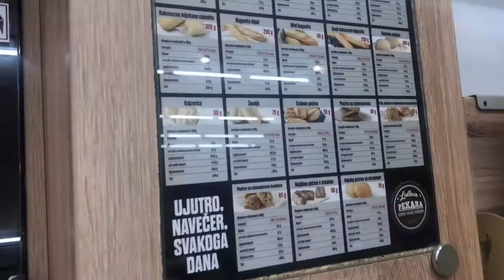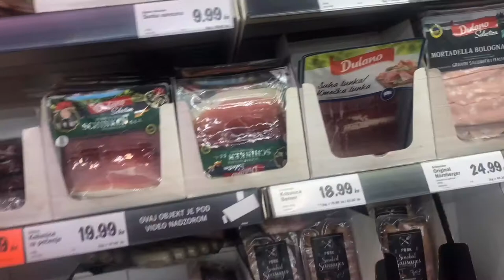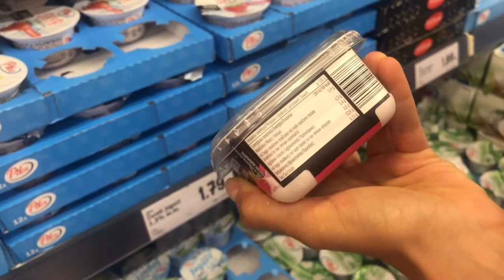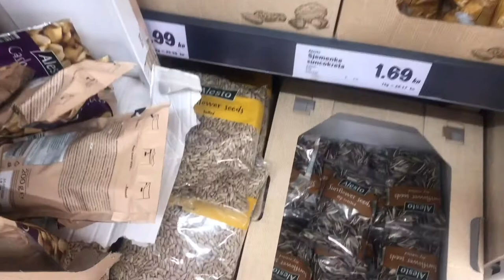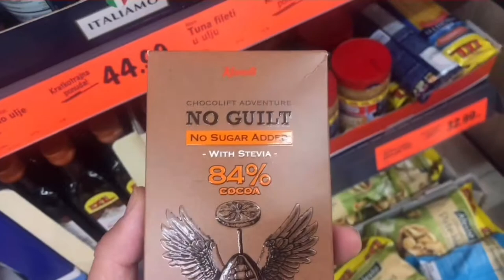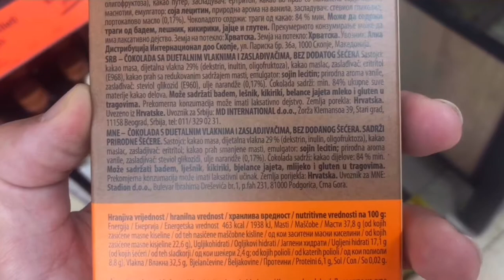LIDL EN CROACIA POR ALEX YAÑEZ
Gracias curcumin@s.